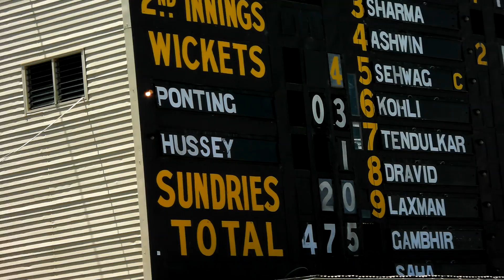Ricky Ponting goes to 200 at Adelaide, Jan 25, 2012.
Ricky Ponting hits a four to go past 200 for the 6th time in his test career at Adelaide Oval against the hapless Indians.
The shaking is caused by my camera being at 100% zoom, and then standing up as Ricky reaches the milestone.